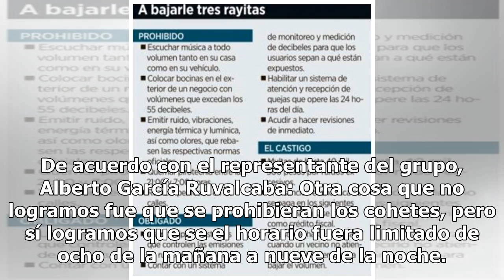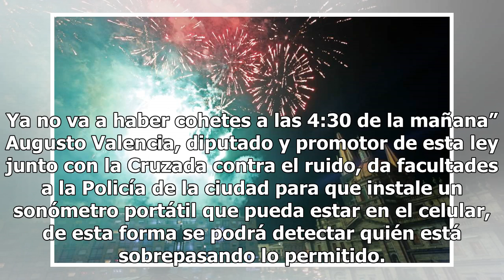Colectivo ciudadano está satisfecho con la Ley Antirruido en Jalisco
El colectivo ciudadano Cruzada contra el ruido declaró estar contento con la aprobación del Congreso del Estado para sancionar a empresas, negocios y particulares que superen el nivel de decibeles. De acuerdo con el representante del grupo, Alberto García Ruvalcaba: Otra cosa que no logramos fue que...